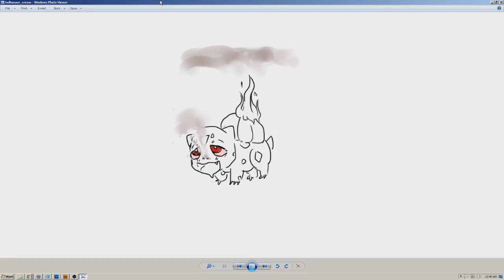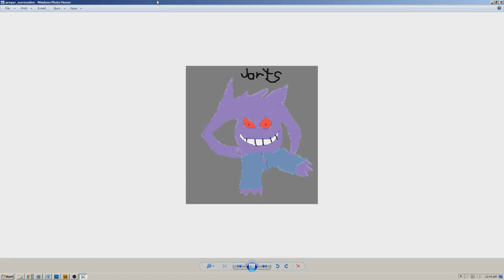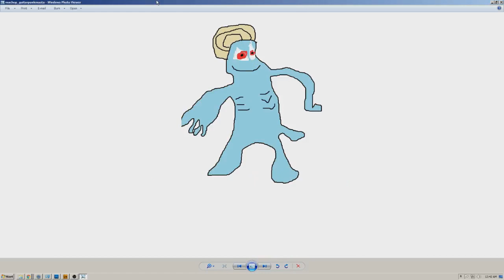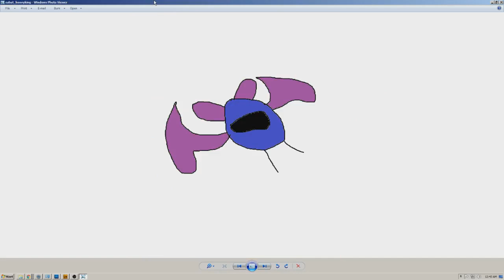Brother, my Brother AMV - ART STREAM Highlight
tell me, what good is living
WHEN YOU LOSE YOUR HEEEAAAAAAAAAAARRRRT